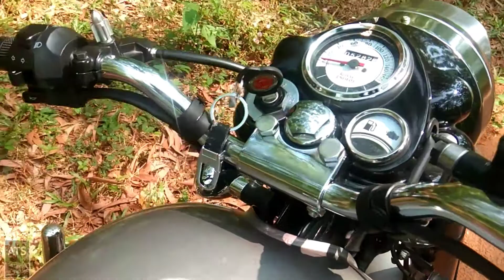Royal Enfield Classic 350 Best Modified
This is Review of Royal Enfield clasic 350